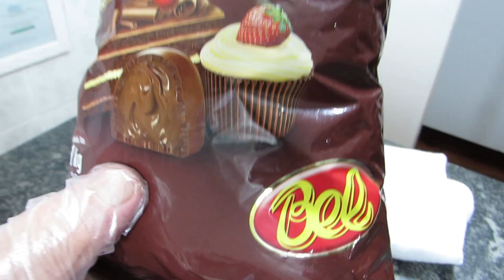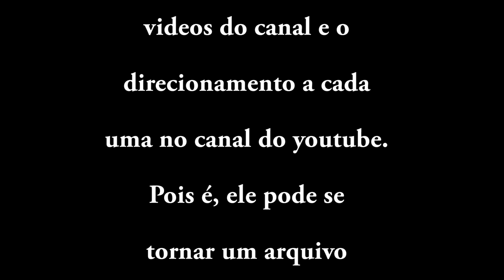OVO DE PASCOA + FÁCIL DO MUNDO 🐰 300% DE ECONOMIA FAZENDO O SEU OVO- Presenteie ou Faça e Venda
OVO DE PASCOA ECONOMICO🐰300% DE ECONOMIA -QUALQUER PESSOA FAZ - Presenteie ou Faça e Venda - economia e praticidade. Verificar tutoriais sobre temperagem de ovos de páscoa, que ajudará mais na preparação.
Neste vídeo uma demonstração de como é fácil fazer ovo de páscoa e da economia que você terá fazendo seu próprio produto.
Lançamento E-BOOK Receitas do Noca - Culinária
Sejam todos muito bem vindos! Obrigado pela presença.
APERTE O SINO DE NOTIFICAÇÕES
GOSTARIA DE NOS ENVIAR UM MIMO ?